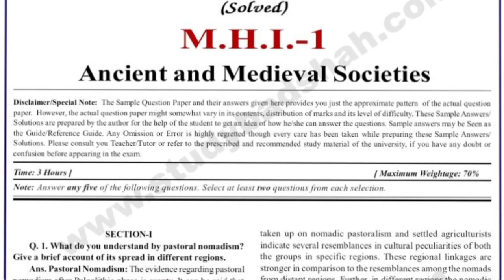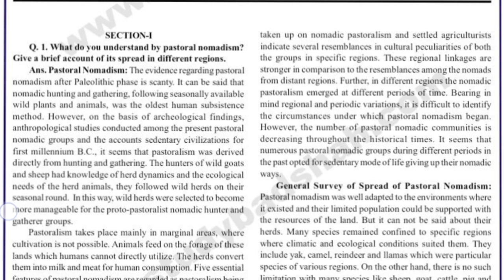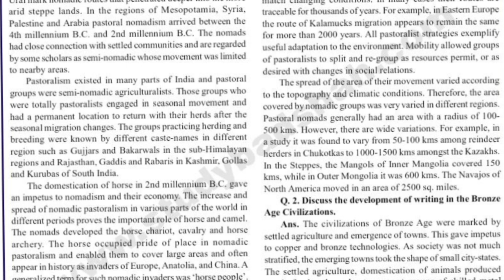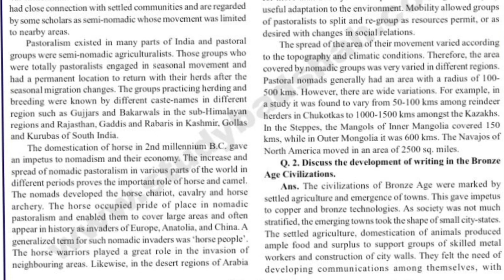mhi 01 ignou important questions | mhi 01 ignou important questions 2022 | mhi 01 exam 2022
ASHISH VERMA

👉 ALL CERTIFICATE

👉 IGNOU

mhi 01 important questions in hindi DECEMBER 2022
mhi 01 important question
mhi 01 important questions in hindi